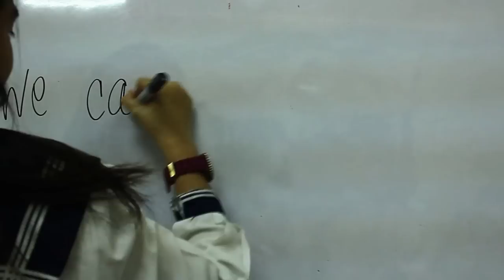We Can (Change The World) by Diverse Green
Diverse Green is an all-female student band of IV-Lourdes (Dominican College-San Juan).  This is an originally composed song about the Adolescent and Ecological Issues for their Performance Task in Values.